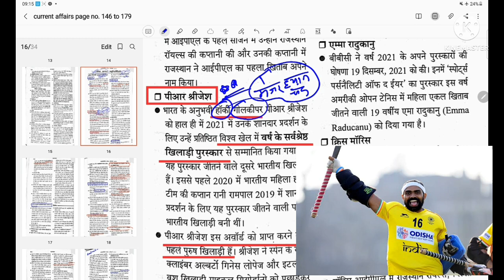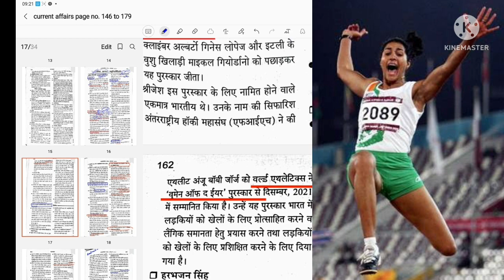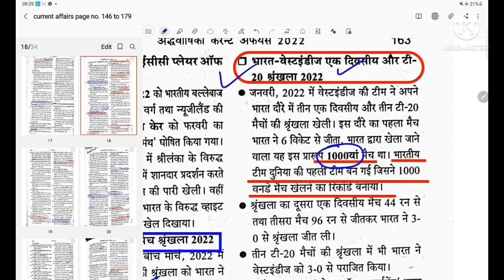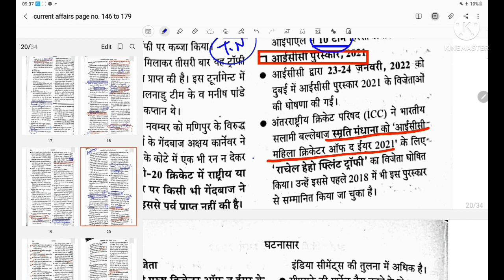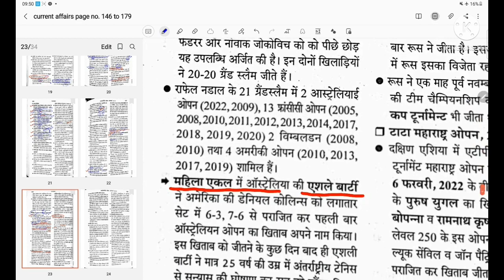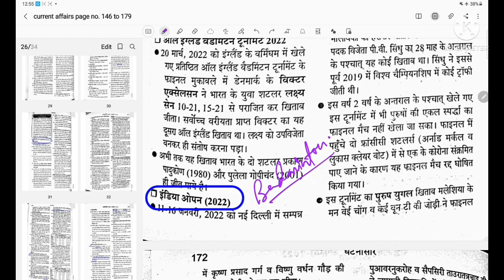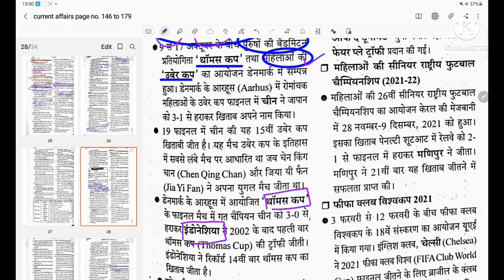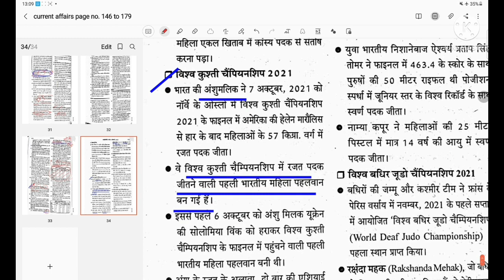[Chapter 7]Ghatna saar Current affairs 2022 | घटना सार Current affairs 2022 UP ||UPPCS CURRENT